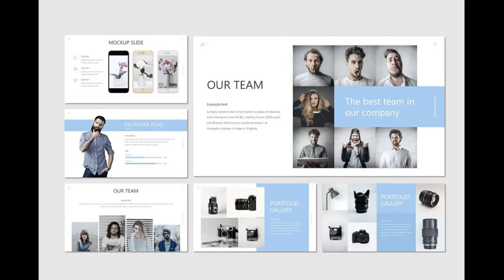Clear - Google Slides Template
Clear - Presentation Template is a Minimalist, Creative, Unique presentation template for commercial enterprise or personal use, creative industry, business and many more. If you're looking for unique,different design with professional presentation get this presentation now! Get access to this professionally designed complete presentation by clicking this